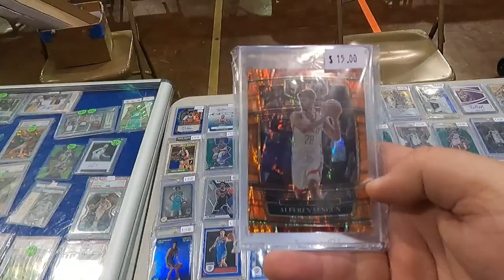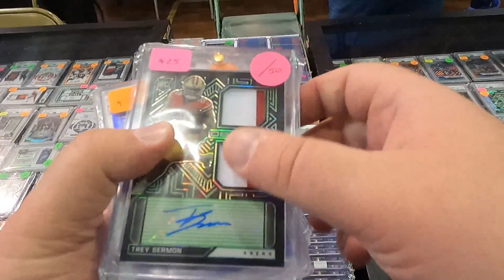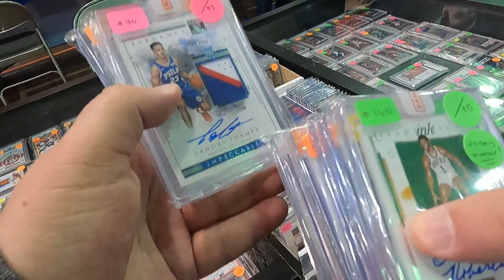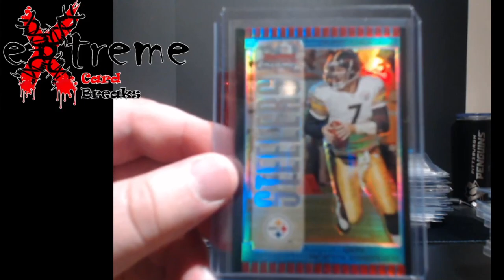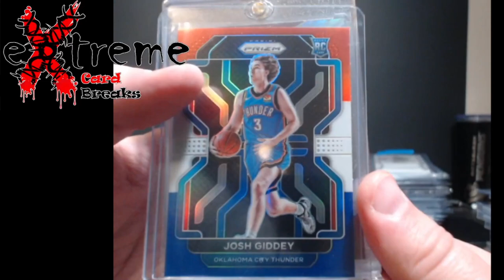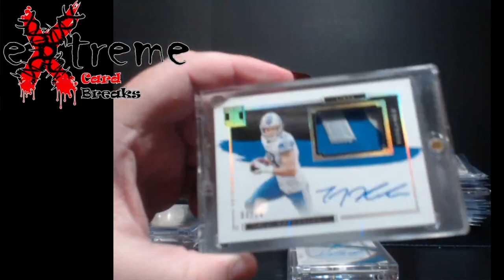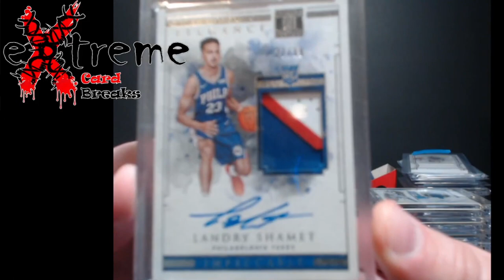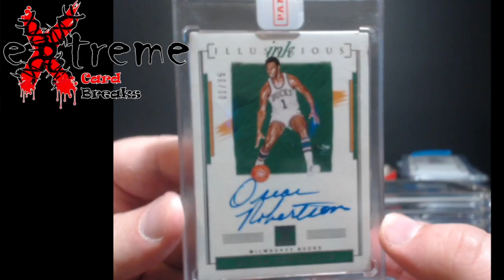JJ Alltstar Louisville Sports Card Show - March 26, 2023 - Pick Ups and Deals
1811 N Dixie Ave #104

Who do I collect:
Roberto Clemente
Michael Jordan
Nolan Ryan
Sidney Crosby
Vintage Cards